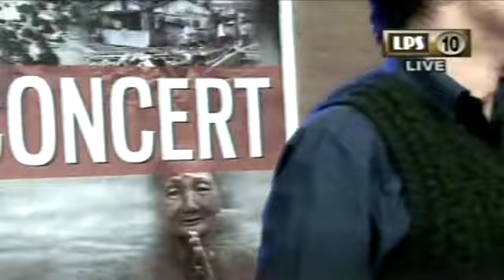Lalruatfela Pachuau - Thil thlawn pek (cover)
MZI & LPS Charity Live Concert
(Myanmar Zofate tan)
Place : Ignite Studio
Time : 10th August 2015